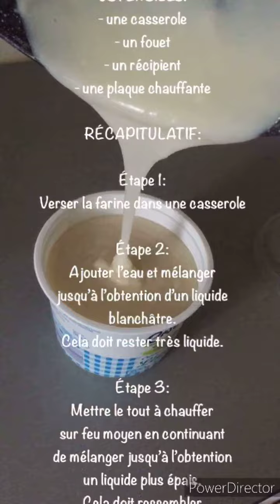Atelier Création - Colle pour papier mâché